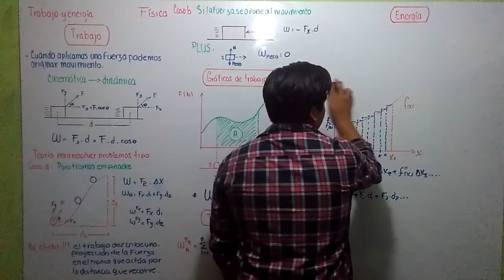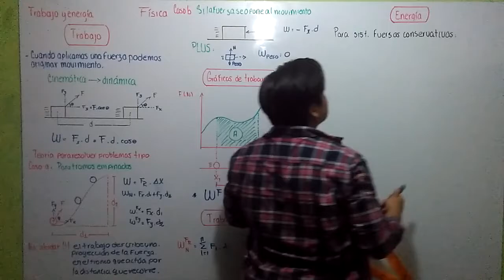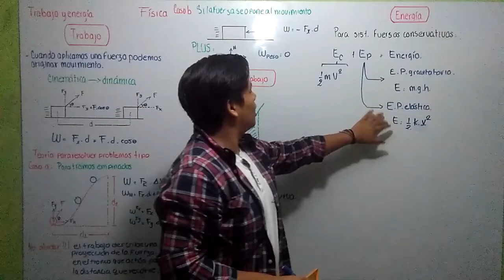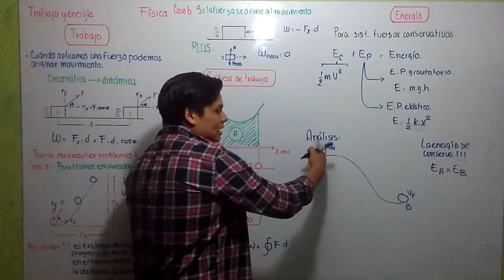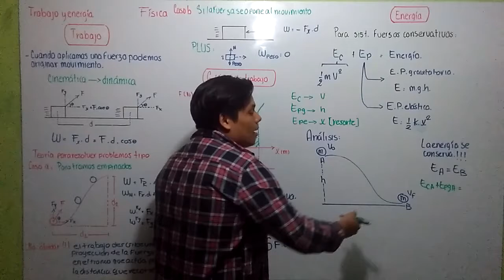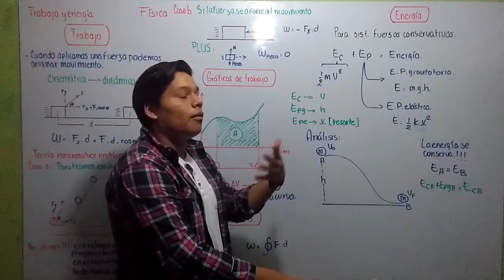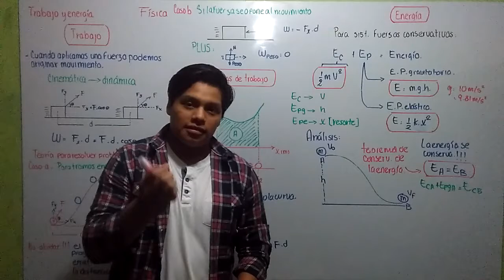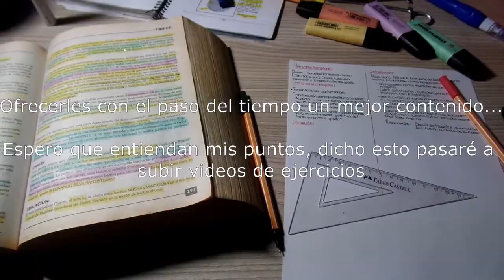FÍSICA - Trabajo y energía (Teoría Part. 3/3)